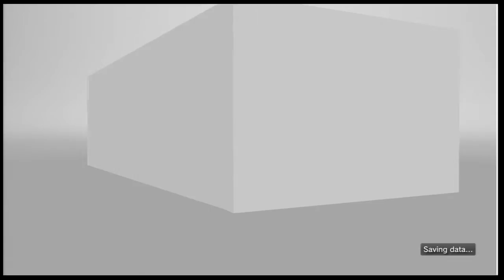Gran Turismo 6 "Non Race-Car Drift Trial"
this was awful couldn't stay pf the grass